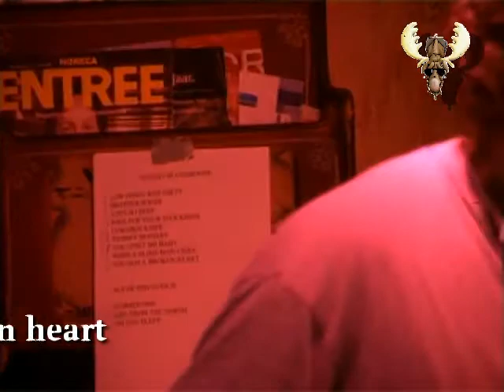Got a broken heart - F.O.G. Bluesband Live at Blues moose radio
Got a broken heart - F.O.G. Bluesband Live at Blues moose radio. Guest The F.O.G. Bluesband (Five Old Guys) plays live at blues moose cafe. The live Stage of dutch bluesradio show Blues Moose Radio Original by Walter Trout
13 may 2009. recoded live at Cfae bar de Comm  Groesbeek. Thanx to Omroep Groesbeek